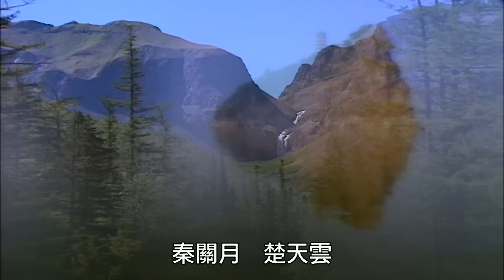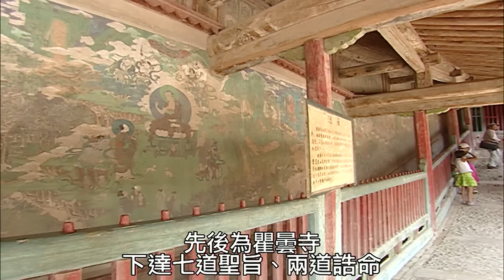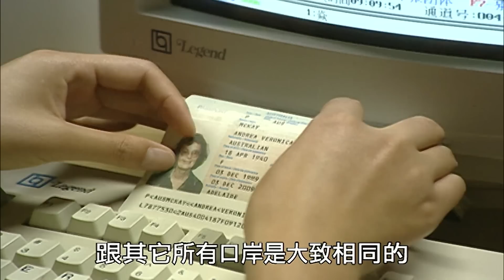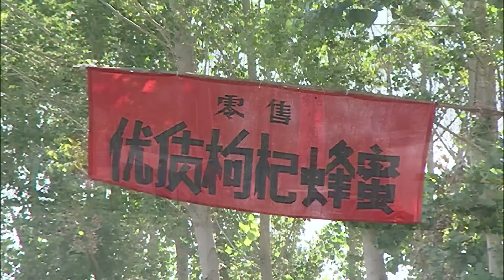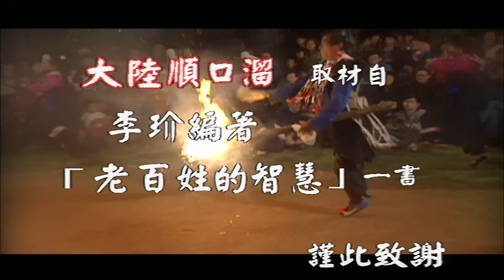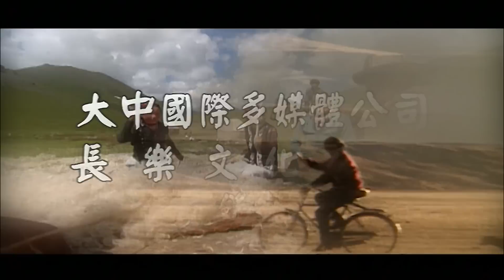【大陸尋奇#860】壯遊青海(六) / 從東疆到北疆(五)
◎壯遊青海(六)－－
　　互助土族自治縣土族風情、花兒會、瞿曇寺

◎從東疆到北疆(五)－－
　　阿拉山口口岸、闊依塔斯怪石、岩畫、突厥墓葬